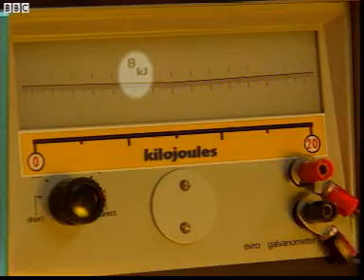B047 Respiration - Efficiency of horses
Key Stage 3 Science Biology